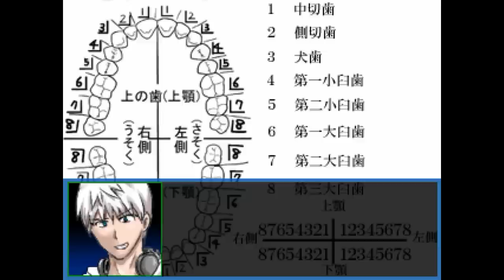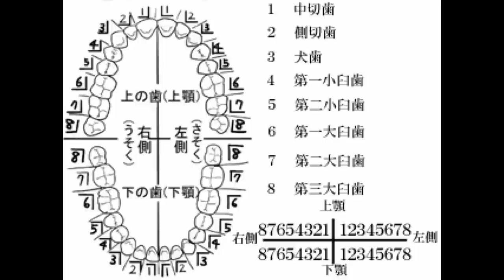この実況はゲームであっても遊びではないぞ！【デビゲー】実況 GAME10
壁から出てきた黒かったそいつらは、いきなり俺たちに襲い掛かってきたんだ・・・